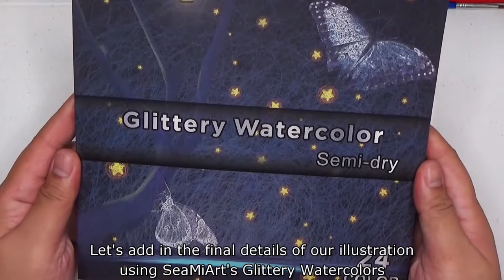Draw with Me: Glittery Fishes in the Waves | My Art Life | Step-by-Step Tutorial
Hi everyone!

Art Materials used:
SeaMiArt Glittery Watercolors

Thanks!